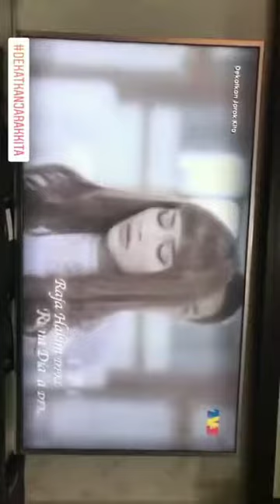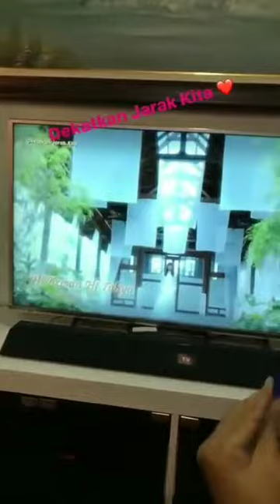Manjanya Ayda Jebat dengan kak Sheila Rusly masa tengok episod akhir Dekatkan Jarak Kita